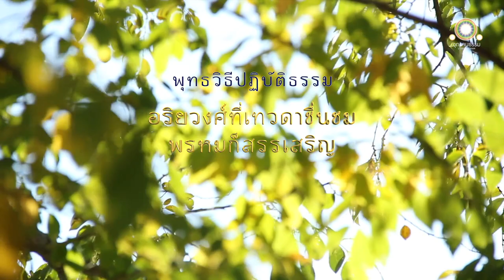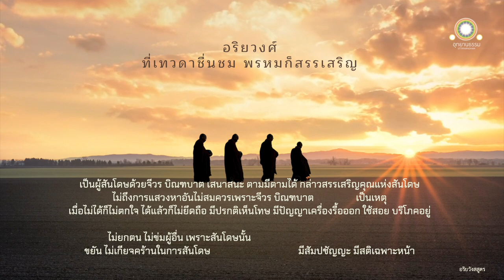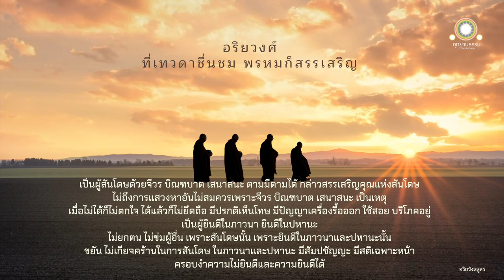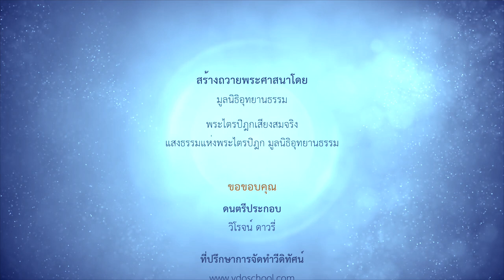อริยวงศ์ที่เทวดาชื่นชม พรหมก็สรรเสริญ | อริยวังสสูตร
อริยวงศ์ที่เทวดาชื่นชม
พรหมก็สรรเสริญ
อริยวังสสูตร

ดูกรภิกษุทั้งหลาย อริยวงศ์ ๔ ประการนี้ นักปราชญ์สรรเสริญว่าเป็นเลิศ มีมานาน เป็นเชื้อสายแห่งพระอริยะ เป็นของเก่า ไม่กระจัดกระจาย ไม่เคยกระจัดกระจาย อันบัณฑิตย่อมไม่รังเกียจ จักไม่รังเกียจ วิญญูชนทั้งสมณะและพราหมณ์ไม่เกลียด

อริยวงศ์ ๔ ประการเป็นไฉน คือ

ภิกษุในธรรมวินัยนี้ย่อมเป็นผู้สันโดษด้วยจีวรตามมีตามได้ มีปรกติกล่าวสรรเสริญคุณแห่งสันโดษด้วยจีวรตามมีตามได้ ย่อมไม่ถึงการแสวงหาอันไม่สมควรเพราะจีวรเป็นเหตุ เมื่อไม่ได้ก็ไม่ตกใจ ครั้นได้แล้วก็ไม่ยึดถือ ไม่หมกมุ่น ไม่ห่วงใย มีปรกติเห็นโทษ มีปัญญาเครื่องรื้อออกใช้สอยอยู่

ไม่ยกตน ไม่ข่มผู้อื่น เพราะสันโดษด้วยจีวรตามมีตามได้นั้น

จริงอยู่ ภิกษุใดเป็นผู้ขยัน ไม่เกียจคร้านในการสันโดษด้วยจีวรตามมีตามได้นั้น มีสัมปชัญญะ มีสติเฉพาะหน้า

ภิกษุนี้เรากล่าวว่าเป็นผู้ตั้งอยู่ในอริยวงศ์อันเป็นของเก่า ซึ่งนักปราชญ์สรรเสริญว่าเป็นเลิศ

อีกประการหนึ่ง ภิกษุย่อมเป็นผู้สันโดษด้วยบิณฑบาตตามมีตามได้ มีปรกติกล่าวสรรเสริญคุณแห่งสันโดษด้วยบิณฑบาตตามมีตามได้ ย่อมไม่ถึงการแสวงหาอันไม่สมควรเพราะบิณฑบาตเป็นเหตุ เมื่อไม่ได้ก็ไม่ตกใจ ครั้นได้แล้วก็ไม่ยึดถือ ไม่หมกมุ่น ไม่ห่วงใย มีปรกติเห็นโทษ มีปัญญาเครื่องรื้อออก บริโภคอยู่

และย่อมไม่ยกตน ไม่ข่มผู้อื่น เพราะความสันโดษด้วยบิณฑบาตตามมีตามได้นั้น

จริงอยู่ ภิกษุใดเป็นผู้ขยัน ไม่เกียจคร้านในการสันโดษด้วยบิณฑบาตตามมีตามได้นั้น มีสัมปชัญญะ มีสติเฉพาะหน้า

ภิกษุนี้เรากล่าวว่า เป็นผู้ตั้งอยู่ในอริยวงศ์อันเป็นของเก่า ซึ่งนักปราชญ์สรรเสริญ
ว่าเป็นเลิศ

อีกประการหนึ่ง ภิกษุย่อมเป็นผู้สันโดษด้วยเสนาสนะตามมีตามได้มีปรกติกล่าวสรรเสริญคุณแห่งการสันโดษด้วยเสนาสนะตามมีตามได้ ย่อมไม่ถึงการแสวงหาอันไม่สมควรเพราะเสนาสนะเป็นเหตุ เมื่อไม่ได้ก็ไม่ตกใจ ครั้นได้แล้วย่อมไม่ยึดถือ ไม่หมกมุ่น ไม่ห่วงใย มีปรกติเห็นโทษ มีปัญญาเครื่องรื้อออก บริโภคอยู่

และย่อมไม่ยกตน ไม่ข่มผู้อื่น เพราะความสันโดษด้วยเสนาสนะตามมีตามได้นั้น

จริงอยู่ ภิกษุใดเป็นผู้ขยัน ไม่เกียจคร้านในการสันโดษด้วยเสนาสนะตามมีตามได้นั้น มีสัมปชัญญะ มีสติเฉพาะหน้า

ภิกษุนี้เรากล่าวว่า เป็นผู้ตั้งอยู่ในอริยวงศ์อันเป็นของเก่า ซึ่งนักปราชญ์สรรเสริญว่าเป็นเลิศ

อีกประการหนึ่ง ภิกษุย่อมเป็นผู้มีภาวนาเป็นที่มายินดี ยินดีแล้วในภาวนา มีปหานะเป็นที่มายินดี ยินดีแล้วในปหานะ

ย่อมไม่ยกตน ไม่ข่มผู้อื่นเพราะมีภาวนาเป็นที่มายินดี เพราะยินดีในภาวนา เพราะมีปหานะเป็นที่มายินดี เพราะยินดีในปหานะนั้น

จริงอยู่ ภิกษุใดเป็นผู้ขยัน ไม่เกียจคร้านในภาวนาและปหานะนั้น มีสัมปชัญญะ มีสติเฉพาะหน้า

ภิกษุนี้เรากล่าวว่า เป็นผู้ตั้งอยู่ในอริยวงศ์อันเป็นของเก่า ซึ่งนักปราชญ์สรรเสริญว่า
เป็นเลิศ

ดูกรภิกษุทั้งหลาย อริยวงศ์ ๔ ประการนี้แล นักปราชญ์รู้ว่าเลิศมีมานาน เป็นเชื้อสายแห่งพระอริยะเป็นของเก่า ไม่กระจัดกระจาย และไม่เคยกระจัดกระจาย อันบัณฑิตย่อมไม่รังเกียจ จักไม่รังเกียจ วิญญูชนทั้งสมณะและพราหมณ์ไม่เกลียด

ภิกษุผู้ประกอบด้วยอริยวงศ์ ๔ ประการนี้ ถึงแม้อยู่ในทิศตะวันออก เธอย่อมครอบงำความไม่ยินดีเสียได้ ความไม่ยินดีย่อมไม่ครอบงำเธอได้ ถึงแม้เธออยู่ในทิศตะวันตก... ในทิศเหนือ... ในทิศใต้ เธอก็ย่อมครอบงำความไม่ยินดีเสียได้ ความไม่ยินดีย่อมไม่ครอบงำเธอได้

เพราะเธอเป็นธีรชนครอบงำความไม่ยินดีและความยินดีได้

ความยินดีย่อมครอบงำธีรชนไม่ได้ ความไม่ยินดีไม่อาจครอบงำธีรชน ธีรชนย่อมครอบงำความไม่ยินดีได้

เพราะธีรชนเป็นผู้ครอบงำความไม่ยินดี กิเลสอะไรจะมากั้นกางบุคคลผู้บรรเทากิเลสเสียได้ มีปรกติละกรรมทั้งปวงได้เด็ดขาด ใครควรเพื่อจะติเตียนบุคคลนั้นผู้เป็นประดุจแท่งทองชมพูนุท แม้เทวดาก็เชยชม แม้พรหมก็สรรเสริญ

ขอขอบคุณภาพประกอบ
Karsten Würth